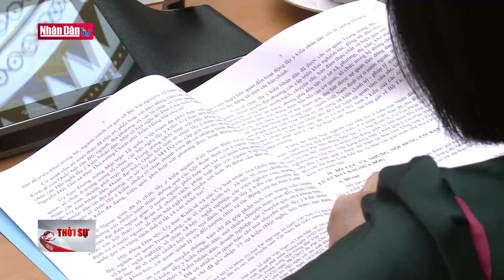Dự thảo Luật Đất đai (sửa đổi) bảo đảm quyền và lợi ích của nhân dân | Đảng với Dân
Dự thảo Luật đất đai (sửa đổi) bảo đảm quyền và lợi ích của nhân dân

Sau hơn 3 tháng triển khai tổ chức lấy ý kiến nhân dân đối với Dự thảo Luật đất đai sửa đổi, Chiều nay, tại trụ sở văn phòng chính phủ, Phó Thủ tướng Trần Hồng Hà chủ trì cuộc họp Ban chỉ đạo tổng kết Luật đất đai và xây dựng Luật đất đai sửa đổi. Các bộ, ngành đánh giá cao về chất lượng của dự thảo Luật sau khi tiếp thu ý kiến, bổ sung và hoàn thiện.

 Báo cáo của Bộ Tài nguyên và Môi trường, dự thảo luật ĐẤt đai sửa đổi hoàn thiện sau khi tiếp thu ý kiến nhân dân có 16 chương, 242 điều, trong đó bổ sung mới 17 điều, bỏ 11 điều và tăng 1 mục so với dự thảo xin ý kiến nhân dân.

Đáng chú ý, tại Chương VI, Về thu hồi đất, điều 75 Các trường hợp thu hồi đất để phát triển kinh tế - xã hội vì lợi ích quốc gia, công cộng, là nội dung nhận được nhiều ý kiến nhất,cơ quan soạn thảo tiếp thu, sửa đổi toàn bộ nội dung của Điều 75 để làm rõ các trường hợp thật cần thiết thu hồi đất để phát triển kinh tế - xã hội vì lợi ích quốc gia, công cộng, theo đó đã làm rõ các loại công trình của từng lĩnh vực

Ông Lê Quốc Hùng – Thứ trưởng Bộ Công an
“Vấn đề này đã được dự thảo Luật làm rõ, điều 74, 75 tại dự thảo Luật cũng đã được bổ sung hoàn thiện. Tôi nghĩ với cách làm này thì Dự thảo Luật sẽ đạt được kết quả…”

Một số nội dung lớn khác nhận được nhiều ý kiến góp ý như: Quy hoạch, kế hoạch sử dụng đất; bồi thường, hỗ trợ, tái định cư; Về giao đất, cho thuê đất, chuyển mục đích sử dụng đất; đăng ký đất đai, cấp Giấy chứng nhận quyền sử dụng đất, quyền sở hữu nhà ở và tài sản khác gắn liền với đất; Về tài chính đất đai, giá đất; Về giải quyết tranh chấp, khiếu nại về đất đai..

Bà Nguyễn Thị Hà – Thứ trưởng Bộ Lao động – Thương binh và Xã hội
“ đồng ý với cách tiếp cận và xử lý vấn đề trong Góp ý về dự thảo Luật đất đai. Đặc biệt vấn đề về Định giá đất, được nhân dân rất quan tâm.  Tôi đồng tình với quan điểm của Ban soạn thảo đã tiếp thu và xử lý ý kiến. Vai trò của địa phương trong vấn đề định giá đất cũng rất quan trọng đã được bổ sung trong dự thảo Luật  sau khi tiếp thu

Phó Thủ tướng Trần Hồng Hà
“lần đầu tiên 1 dự luật được nhiều ý kiến đóng góp như vậy, trên 10% người dân tham gia đóng góp, chứng tỏ sự quan tâm của nhân dân với vấn đề này rất lớn”

Với quan điểm làm việc hết sức nghiêm túc, cầu thị, còn 1 số nội dung có ý kiến góp ý khác nhau trong ý kiến đóng góp sẽ được Ban chỉ đạo xin thêm ý kiến trước khi chỉnh sửa, hoàn thiện. Dự thảo Luật đất đai sửa đổi hy vọng sẽ được chỉnh lý, bổ sung, hoàn thiện bảo đảm chất lượng để trình trong kỳ  họp thứ 5 của Quốc hội.